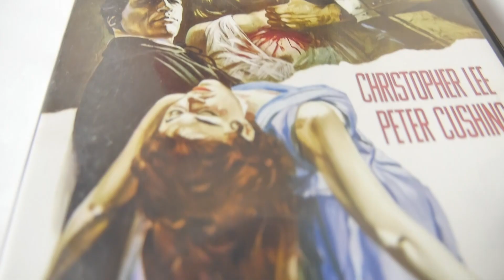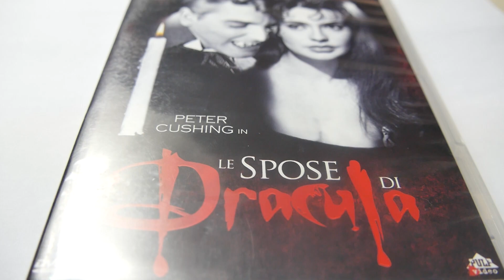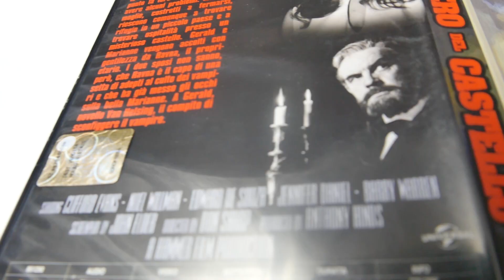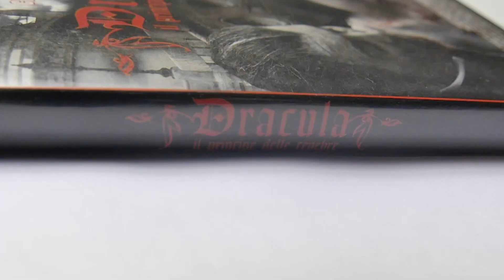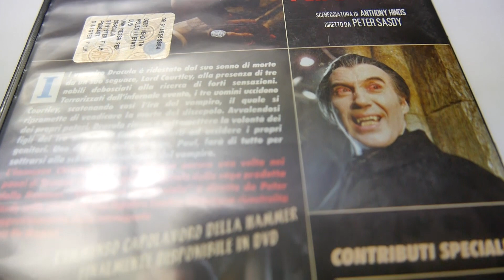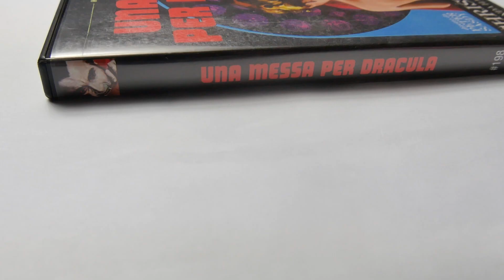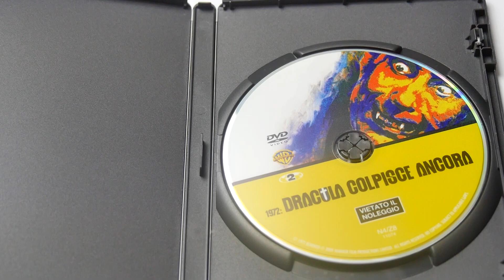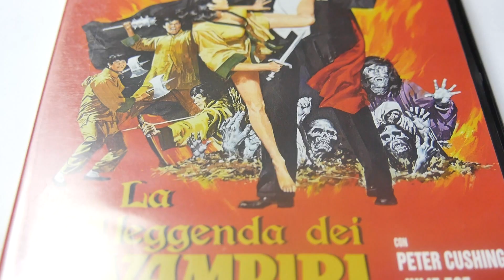LA MIA COLLEZIONE DI DVD - PRIMA PARTE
Ecco la prima parte della collezione dei miei DVD horror!

I DRACULA DELLA HAMMER

Dove acquistare i dvd:

-Dracula il vampiro (special edition)

-Dracula il vampiro (nuova edizione)

-Le spose di Dracula

- Il mistero del castello

- Dracula il principe delle tenebre

-Le amanti di Dracula

- Una messa per Dracula

-il marchio di dracula (edizione sinister film- come la mia)

-Il marchio di Dracula (edizione più economica)

-Dracula colpisce ancora!

- I satanici riti di Dracula

- La leggenda dei 7 vampiri d'oro

CON COSA REGISTRO:

-PANASONIC GH4

-RODE VIDEOMICRO

-LAMPADE (sono circa queste😅)